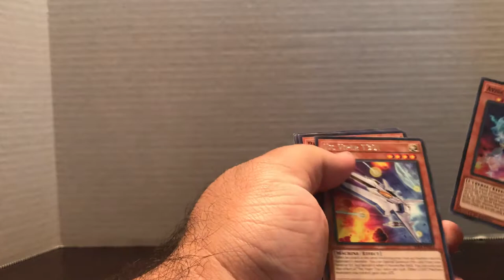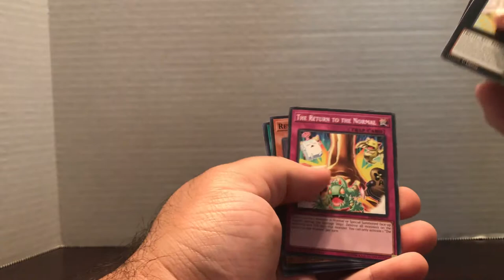Let’s Duel: RLP Rising Rampage booster 2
This is from my booster box I bought for Rising Rampage!

Giving away a Detective Pikachu Blu Ray at 300

Ron’s Channel

I make and podcast too where I review movies.

New episodes of the Andrew Anderson show out now. New Live Streams with Ron coming soon. News on the Knox Soon.

Gab: @AndrewPAnderson